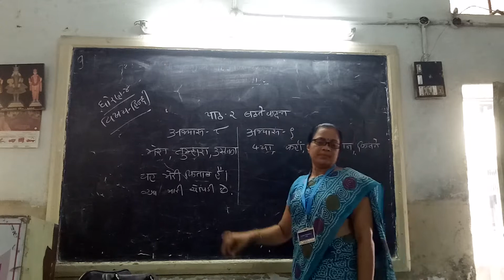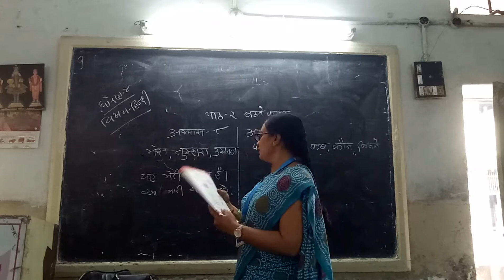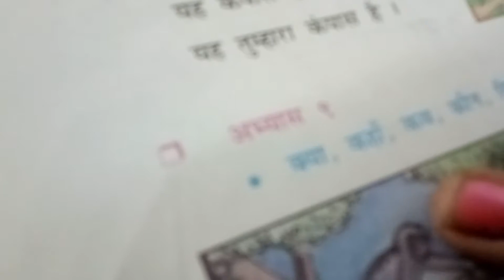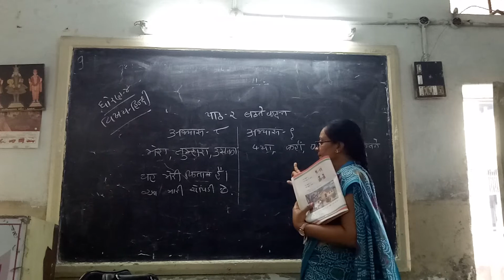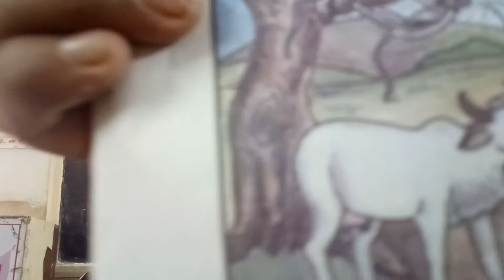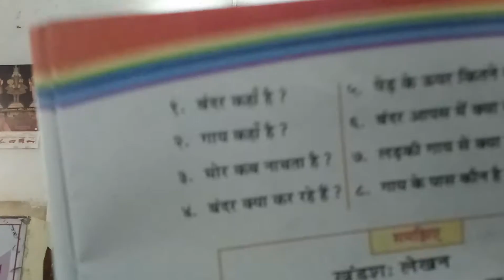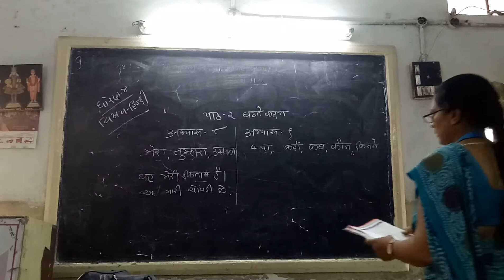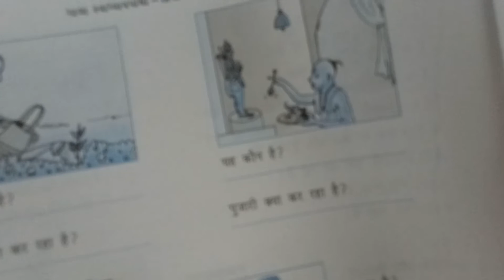STD-4 HINDI CH-2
PRAGNABEN